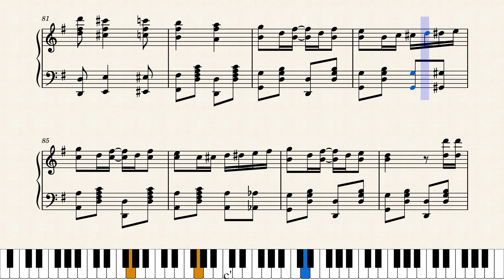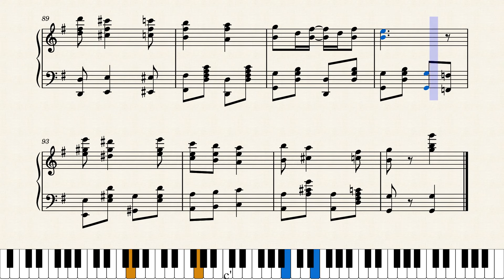Bully Rag by James E.C. Kelly (1910)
James Edward Clark Kelly (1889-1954) lived in Cincinnati and worked in the piano business. He was also a pretty good composer, wrote 4 or 5 rags including this clever rag that combines novelty and folk for a surprisingly good result. This one was published by Geiger & Beck in Cincinnati in 1910. (Thank you to Musescore's Erlingl for the Kelly info.)

This is a reproduction of the original score. I've added a few missing sharps in the left hand (such as in measure 1); added naturals to the final G octave at measure 25 and naturals to the finals Gs both right and left hands at measure 31. Also added 16 measures of the repeated Trio played an octave higher in the right hand for accurate playback; the original uses repeat bars instead with the notation "2d time 8va".

Thank you to Musescore's JohnJ1995 for this great suggestion.